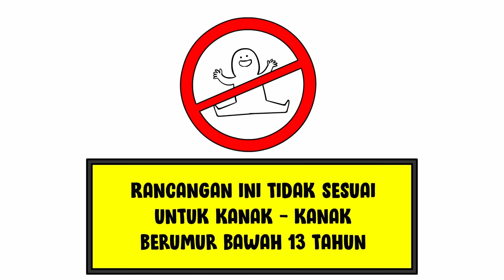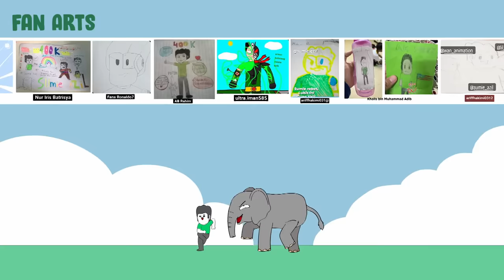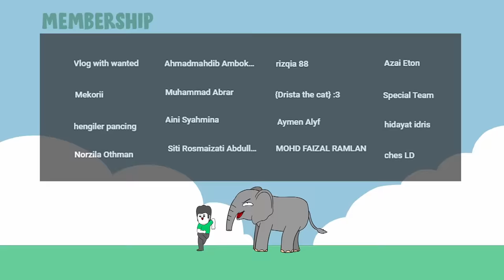Benda Aku dan Adik Aku Percaya Masa Kecik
Salah faham aku dan adik aku masa otak masih belum bercambah.

Software Yang Digunakan :
Adobe Animate
Audacity

Sumie Azil